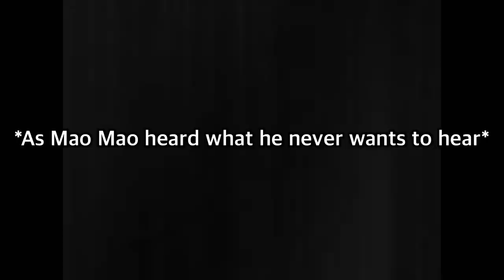Mao Mao? Are you a good kitty??? 🗡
Are you Mao Mao??